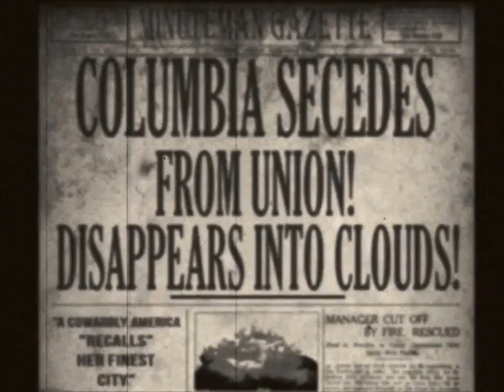BioShock Infinite, Columbia ¿Un Ícaro de nuestros días?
Resolvemos los misterios que se ocultan tras la ciudad flotante de Columbia de la mano de Alistar Bloom. Todas las respuestas estarán en BioShock Infinite, que llegará el 26 de marzo a PlayStation 3, Xbox 360 y PC.